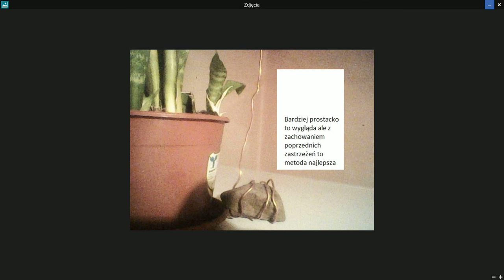wideo kamień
Polecam też wykonanie samemu lub zakupienie bransoletki miedzianej. Można np. nawinąć miedź na śrubokręt tworząc sprężynkę a potem rozginać ją na prawo i na lewo tworząc fale i z drugiej strony zahaczyć tworząc tak jakby zapięcie. Miedź pozytywnie wpływa na organizm. Trafiłem kiedyś na wideo Pauliny Moskalik posiadaczki działa orgonowego i ona właśnie wykonała własnoręcznie taką bransoletkę. Drugą osobą  na której filmiki trafiłem jest " Szaman 21 wieku też właściciel działa orgonowego i też nosi miedzianą bransoletkę. Ja osobiście odczuwam pozytywne działanie noszenia takich bransoletek.